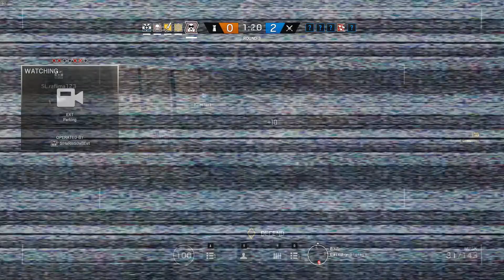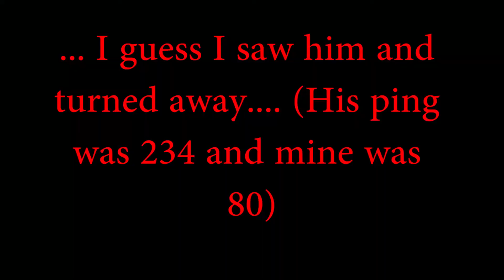The Insane Ash Counter -- Rainbow Six Siege Epic & Funny Moments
Watch ash's failed attempt to rush into the obj! Situational Awareness is the key to the rainbow is siege and if you miss that... well, you are dead! Valk has 3 cameras but cannot see what's around her apparently LOL. Enjoy the video of clutches, funny moments, and more! All Ranked footages

Support ME!

My computer configuration:
CPU: i5 4690 Haswell 3.5-3.9GHZ
GPU: EVGA GTX 1070 ACX 3.0+ FTW (Oced to 2.1Ghz core, 9.3 Ghz memory)
RAM: HyperX Fury Black Edition 16GB 1600mhz (OCed to 1866mhz)
PSU: EVGA 850 GQ
Motherboard: MSI Z97-G45
HD: WD 1TB Blue 7200rpm
SSD: PNY CS1311 250GB
Case: Corsair Spec-Alpha